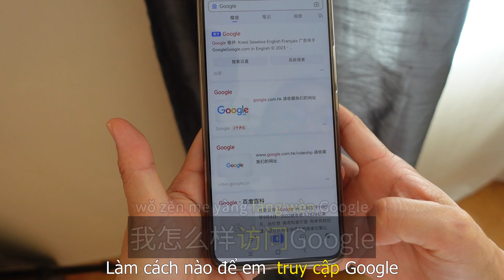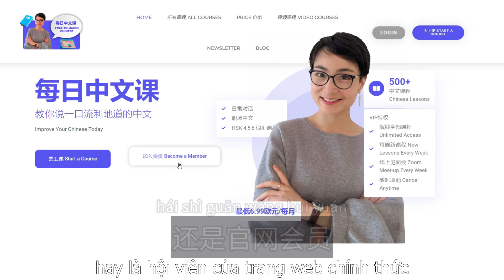【VIETSUB + PINYIN】Giao lưu trực tuyến miễn phí | Lần thứ 20 - 每日中文课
想要快速提高中文，快点加入每日中文课官网会员。
作为官网会员你不仅可以学习超过500节的中文课程，并且可下载每节课的中文EBook提高词汇量和阅读水平。同时作为会员你还可以免费参加每周一的线上见面会，和我以及来自世界各地的中文爱好者练习中文对话。让你说一口地道标准的中文！

Muốn nhanh chóng nâng cao trình độ tiếng Trung, hãy mau tham gia hội viên của trang web 【每日中文课】
Trở thành hội viên trang web bạn không những có thể học lên tới hơn 500 bài học tiếng Trung, mà còn có thể tải e-book tiếng Trung sau mỗi bài học để nâng cao lượng từ vựng và khả năng đọc. Đồng thời nếu là hội viên bạn có thể tham gia buổi gặp mặt online vào thứ 2 hàng tuần, cùng tôi và những người yêu thích tiếng Trung khác trên toàn thế giới luyện tập nói chuyện bằng tiếng Trung. Giúp bạn nói tiếng Trung chuẩn như người bản xứ!

🚀🚀🚀Trang web chính thức của chúng tôi🚀🚀🚀
一年会员/Hội viên 1 năm 6.99欧元 Euro/月tháng
半年会员/Hội viên nửa năm 9.99欧元Euro/月tháng
每月会员/Hội viên tháng 19.99欧元Euro /月tháng